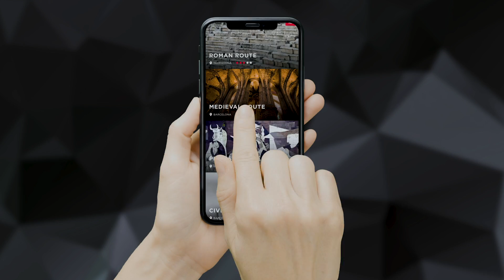Xperiences by MEDIAPRO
Una nueva forma de aprovechar la información que nos brindan las Smart Cities dentro de un vehículo conectado, uniendo movilidad y conectividad mediante un nuevo formato de contenidos interactivos.